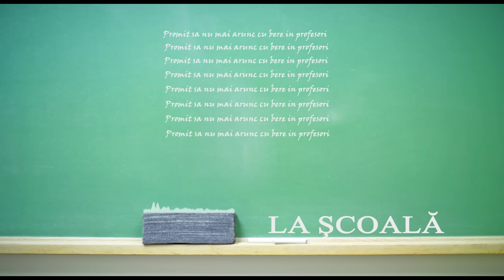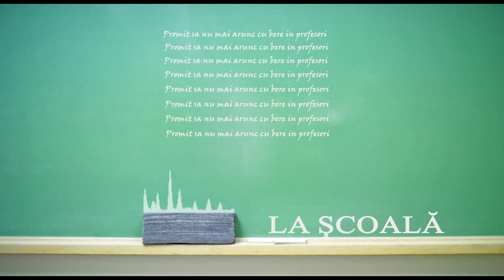Echo - La Şcoală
Text : Echo
Instrumental : Echo
Mix/Master : Sesu
Art Work : Codrin

VERSURI :

Pot sa zic ca-n clasa intai
Am descoperit lumina,
Mai tarziu in clasa a doua
Am descoperit masina,
In clasa a treia,
Am gasit si cheia
Iar cand am trecut pe a patra
A mea deja stapanea bine capra
Am crescut ca stevia,
Printre randuri de cartofi,
M-am indragostit de adidasi,
Mi-am bagat pula-n pantofi
In clasele mici, luam bataie
Cat nu puteau ei sa duca,
Mai tarziu e viceversa
Realizand asta din duba
In clasa a cincea
Au crezut ca  mor de plictiseala
Au hotarat intr-un consiliu
Sa mai merg un an la scoala
Nu ca-mi trebuia vreun bonus,
Sau sa simt atat de tare,
Poate ma imbracam prea prost
De mi-au dat unu la purtare
Imi placea respectul atunci
Era putin mai diferit
Norocu meu ca nu te-ai ferit
Ghinionu tau ca te-am nimerit
Era unu bun la geometrie,
Am luat patru si s-a spart,
I-am tras o perpendiculara
Intre gura lui si asfalt

REF:
Si totusi fara regret, as mai merge o zi la scoala
Chiar daca atunci o vedeam, ca cea mai crunta boala
Acum as fugii de viata, n-as fugii de prima ora
Prin ce treci in anii aia, nu mai treci a doua oara

Au trecut cativa ani
Si m-am trezit la liceu
Atunci am realizat ca timpul
Chiar are tupeu
Am descoperit muzica
Devenid refugiul meu
Faceam 3 vizualizari
Si-o ardeam gen "cine mi-s eu"
imi mergea bine
Sau cel putin asa cred ca
Pana cand pumnul meu
A facut din nou contact cu o sfecla
Din cauza daunelor
Era sa repet trecutu
Si cand am zis ca ma opresc
Cred ca era de-abia inceputu
Am gasit prima dragoste
Reusind sa ma calmeze
Tot ce-am castigat din asta?
Nu mai fugeam de la teze
Am inceput in loc de pumni
Sa impart rime
Si mi-am dat seama ca
Imaginea mea arata tot mai bine
La scurt timp dau "boom,"
In talent show la Codrin
Realizand de asemenea
Ca viata nu-i chiar un chin
Uimesc profesorii cand
Iau BAC-ul din prima
Azi traind pe pula mea
Si dupa cum ma tine rima